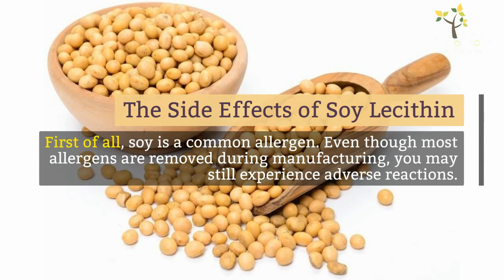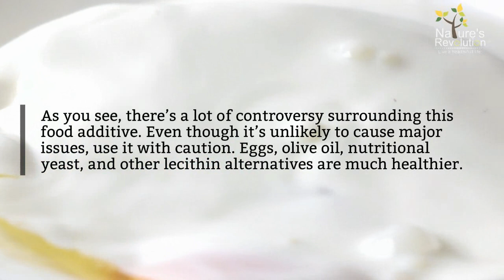What Is Soy Lecithin?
Soy lecithin has emerged as one of the most popular food additives worldwide. It's found in thousands of products, from chocolate and cooking spray to meat and bread. It is also available in supplement form. Its advocacies claim that it benefits the brain, heart, liver, and muscles.

About Us:

At Nature’s Revolution, we are cultivating a community of health-conscious, goal-orientated, and productive individuals. We promote natural, safe products that are as good for the environment as they are for the body. Through our dedication to improving your quality of life and our passion for a healthier world, we remain committed to achieving our vision of building an online educational platform for individuals seeking reliable health, nutrition, and fitness advice.